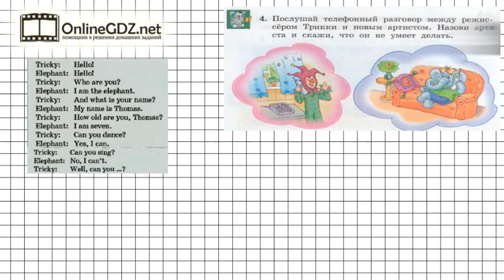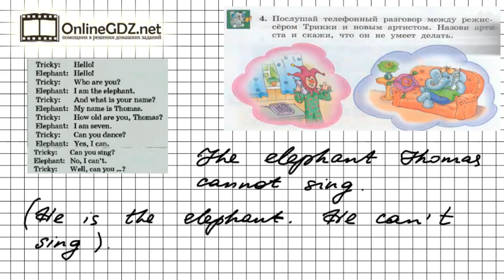Unit 1 Lesson 8 Задание №4 - Английский язык "Enjoy English" 2 класс (Биболетова)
Для выполнения аудио-упражнения 4 (урок 8), в котором нужно прослушать телефонный разговор режиссёра и нового артиста, и сказать чего не умеет делать артист, назвать его, нужно знать правила употребления модального глагола can c частицей not в английском  языке, названия животных и глаголы (умения).